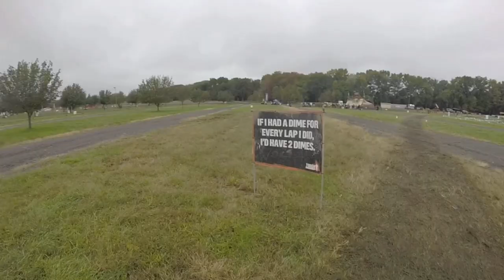Tough Mudder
Mora Experience